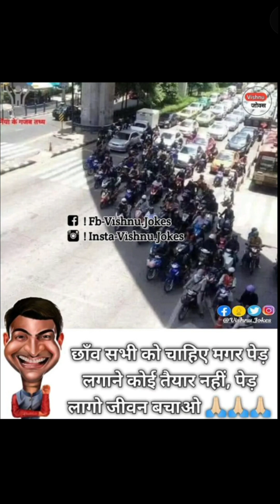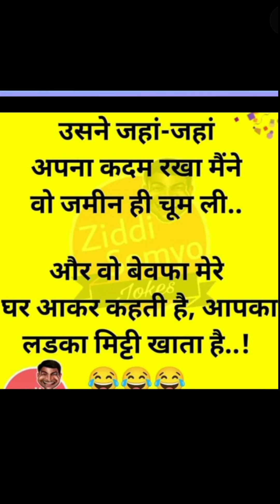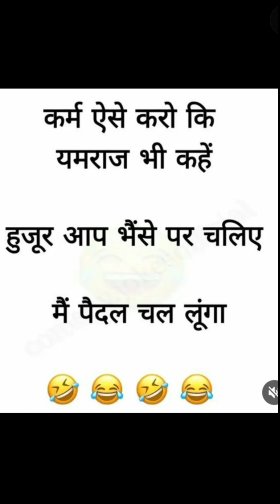funny jokes comedy, photo chutkule jokes 😓😍🤩😒🥰 Hindi #@funnyjokes-In2rv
funny jokes comedy, photo chutkule jokes Hindi
photo memes
photo jokes
photo funny jokes
photo funny comedy photo reaction funny jokes
photo Amazon prime photo jokes
new funny jokes
video funny comedy
chutkule Hindi
new funny comedy photo